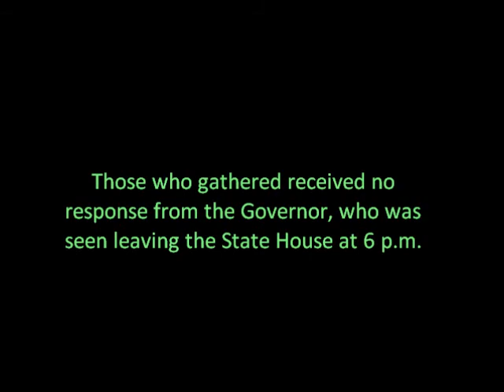Protesters form Circle of Hope at State House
More than 3,000 people gathered at the State House on Tuesday evening, October 11 to protest the budget cuts made the developmentally disabled.